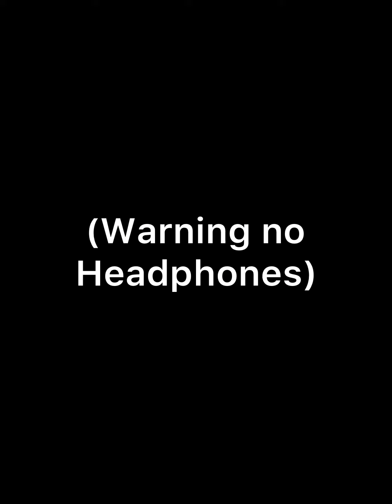Lincoln and kate life p 15